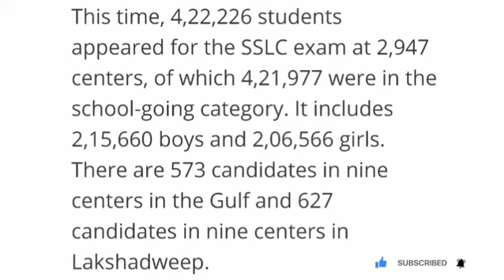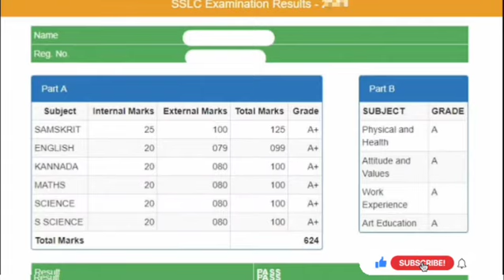SSLC results 2022 on mobile | How ro check sslc result 2022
SSLC results 2021 on mobile എസ്എസ്എൽസി റിസൾട്ട് സ്വന്തം മൊബൈലിൽ ചെക്ക് ചെയ്യാം
 how to check SSLC result on mobile
 how to check SSLC result July 15/ 2021

ഫോൺ പേ യിൽ നിന്നും 100 രൂപ ക്യാഷ് ബാക്ക് ലഭിക്കാൻ ഈ ലിങ്കിലൂടെ ഇൻസ്റ്റാൾ ചെയ്യു👇

 SSLC result on mobile
 SSLC result 2021 July 15